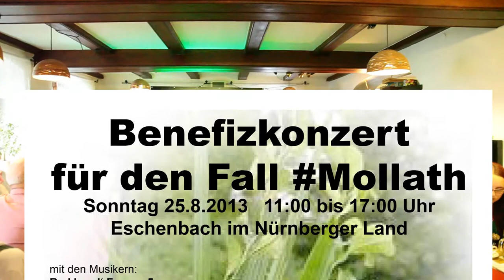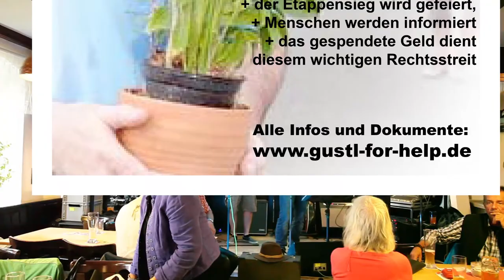Mollath Benefizkonzert in Eschenbach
Mit Michael Kasperowitsch und Dr. Martin Runge